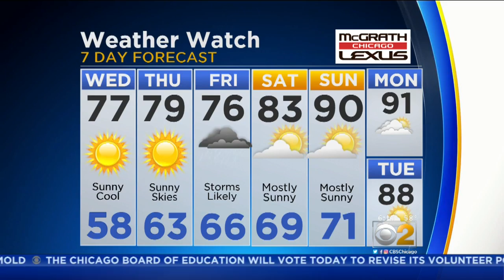CBS 2 Weather Watch (6AM, Aug. 22, 2018)